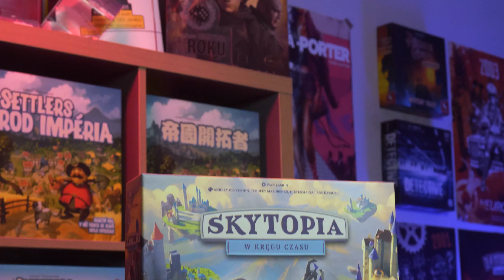SKYTOPIA - W KRĘGU CZASU | prezentacja gry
Skytopia to strategiczna gra planszowa, dzięki której przeniesiecie się do fantastycznego świata, gdzie raz na sto lat podniebne miasta rywalizują ze sobą o zaszczytne miano Stolicy Przestworzy. Każdy z was stanie na czele jednej z czterech metropolii, wykorzystując potężnych Golemów do budowy majestatycznych Wież. Skytopia łączy w sobie proste zasady rozgrywki z ciekawym wykorzystaniem dice placement. Symbolizujące Golemy kości będziecie umieszczać na kartach Wież, rywalizując w wyścigu o ich jak najszybsze zbudowanie i aktywację. Umieszczanie kolejnych fragmentów Wież na waszych planszach Miasta będzie rozbudowywać silniczek akcji, dzięki czemu wasze działania z każdą turą będą coraz potężniejsze!